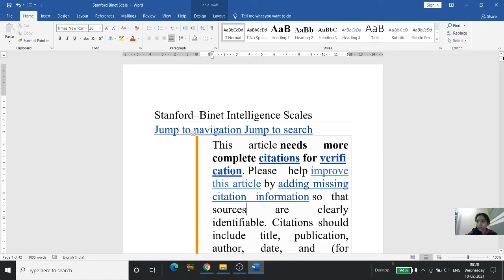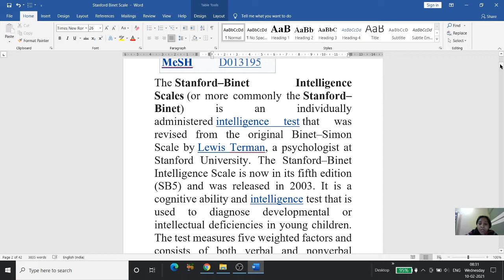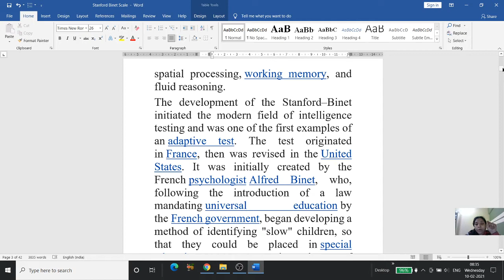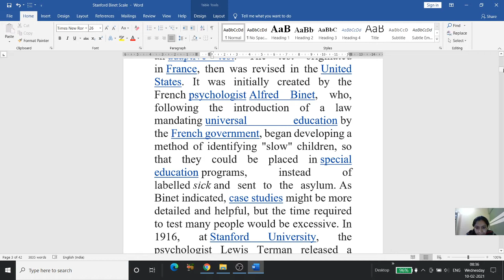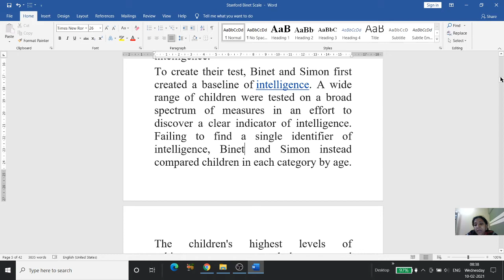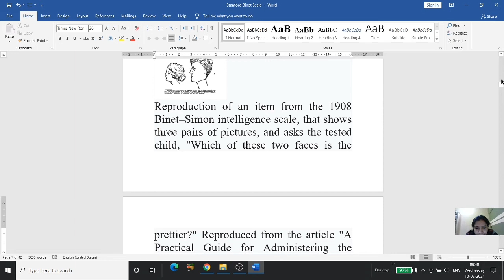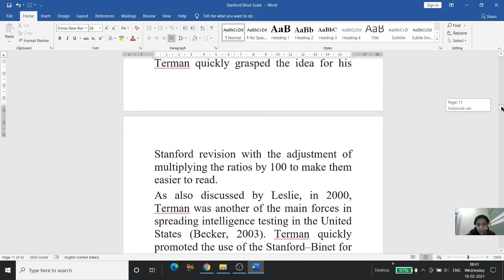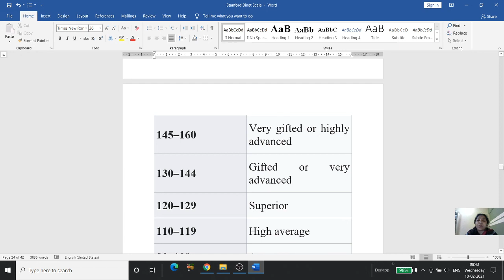Stanford Binet Scale